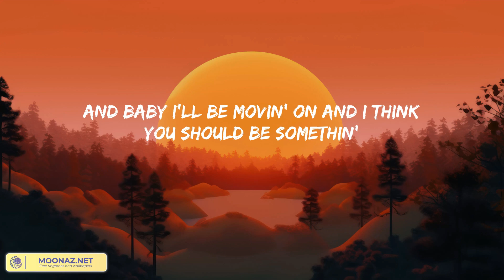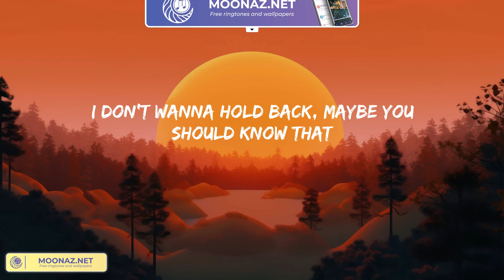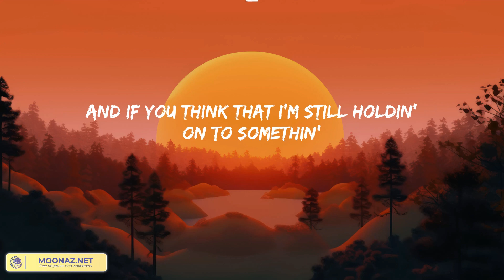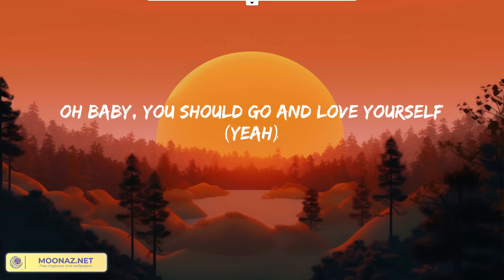Love Yourself - Justin Bieber (Lyrics) | Good Feeling Mix